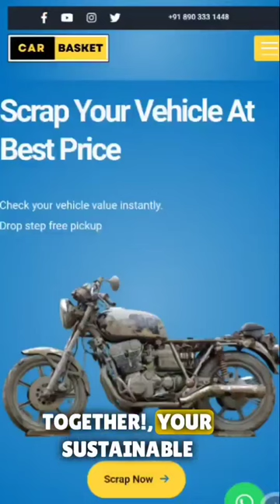Scrapping Bajaj Pulsar in Bangalore | Bike Scrap Yard | Authorized Scrap Dealer | Car Basket | 2023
Today, we proudly scrapped a 🏍️Bajaj Pulsar, embracing green practices and sharing the journey with you. Witness the journey with Carbasket as we scrap, recycle, and reward.🌿🏍️.

Looking to sell your scrap vehicle quickly, safely, and securely? Look no further than CarBasket! Our trusted scrap vehicle buyers offer fast and fair quotes, ensuring you receive the best value for your vehicle. to check your vehicle value and start the selling process.